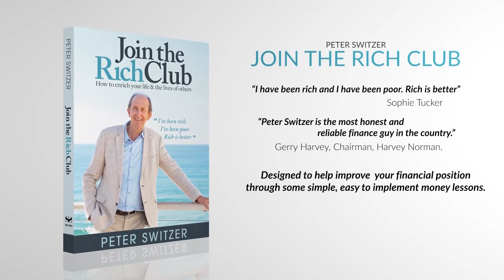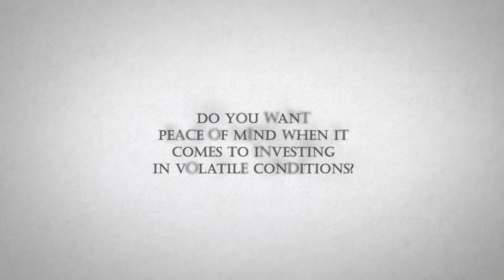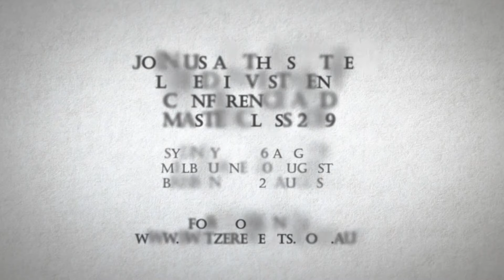Why you shouldn't be scared of stock prices and house prices falling | Episode 12 | Switzer TV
Stephen Koukoulas
Angus Woods
Julia Lee
Rudi Filapek-Vandyck
Paul Rickard

To purchase tickets to The Switzer Listed Investmet Conference and Masterclass,